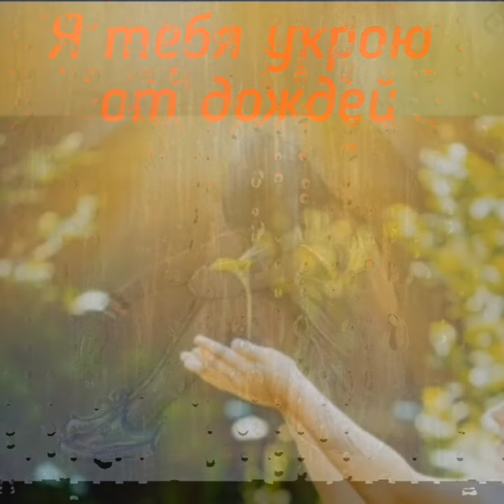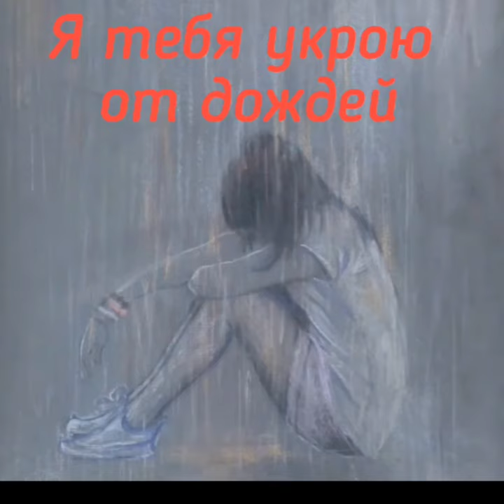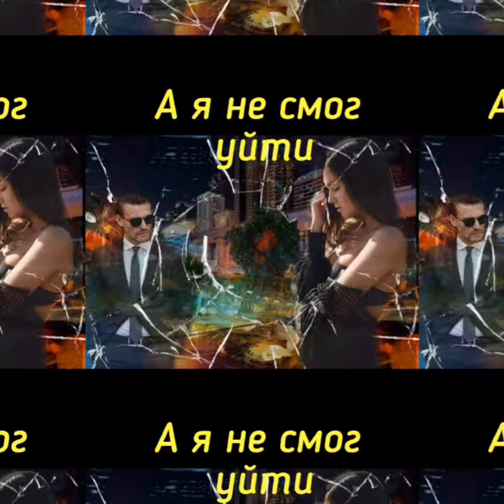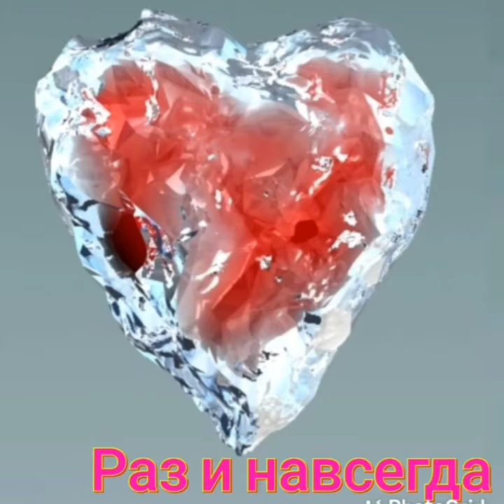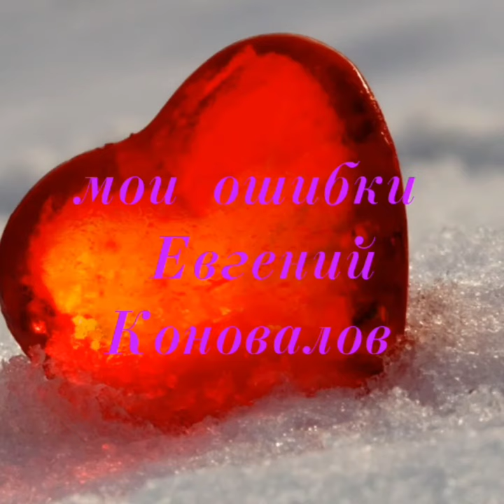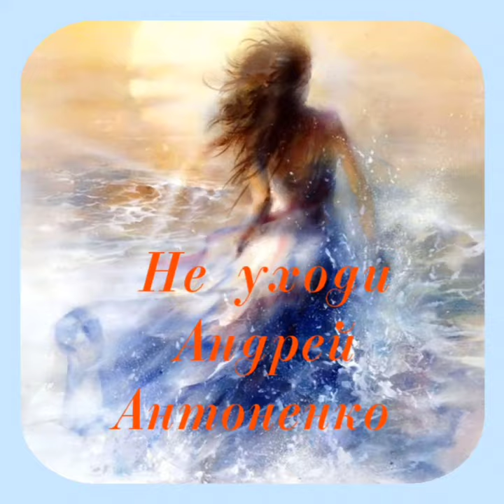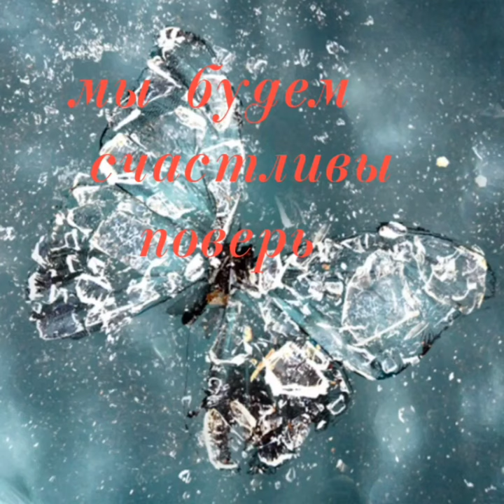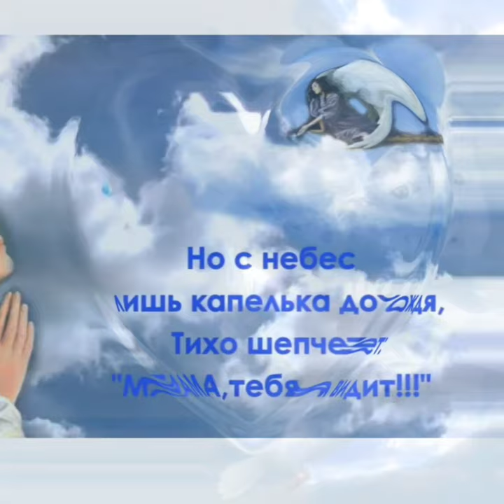Золотые хиты о любви 💘